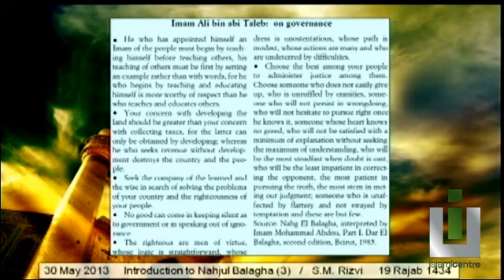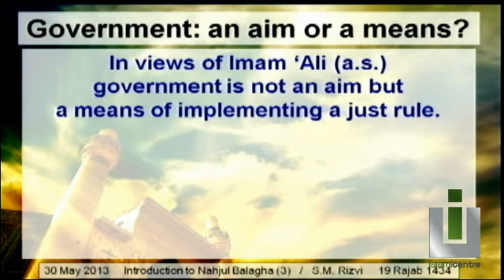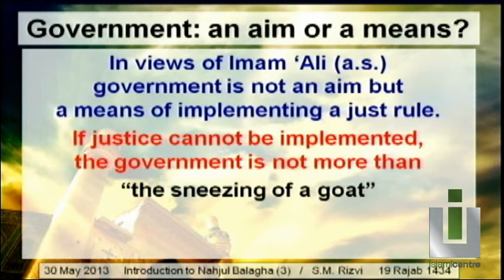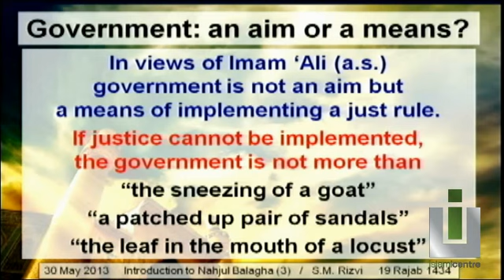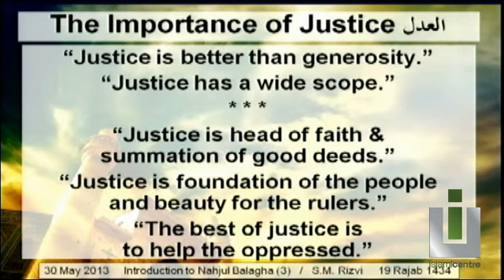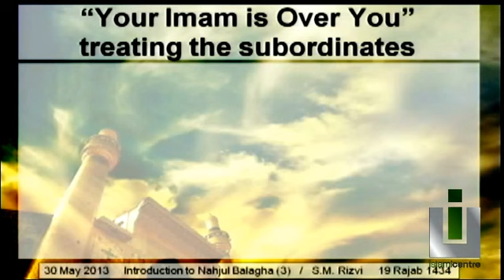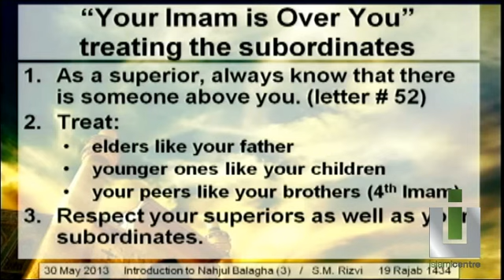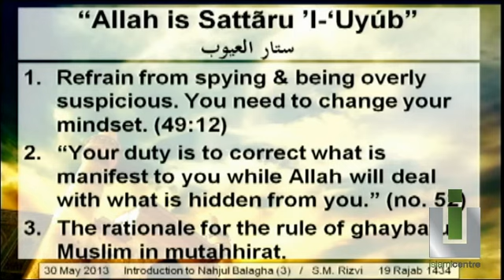2. Justice and Government; Nahjul Balaghah Series - Maulana Syed Muhammad Rizvi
- Detailed Guidelines on the Structure of Government in Nahjul Balagha
- Imam Ali on Government
- Abuse of Official Power
- Government: An Aim or a Means?
- Resisting Desires of Power
- Importance of Justice
- Treatment of those who work for you
- Concept of Ghaibat-e-Muslim

Series on the Book: Nahjul Balaghah - Part 3
Recited By: Maulana Syed Muhammad Rizvi
Date: May 30th, 2013